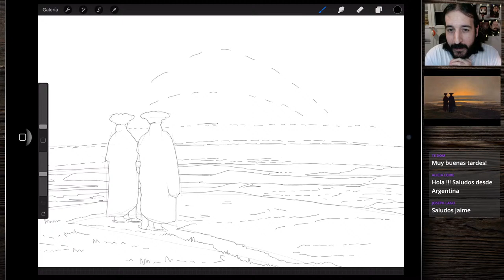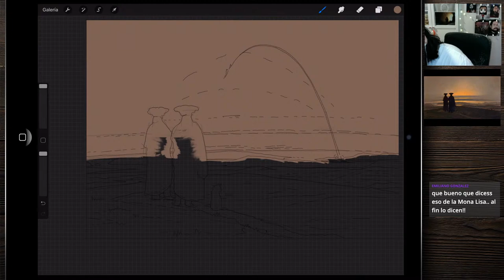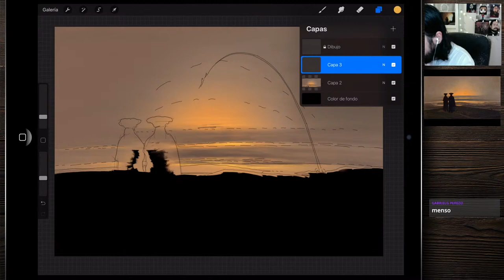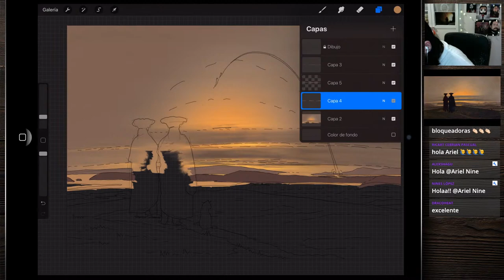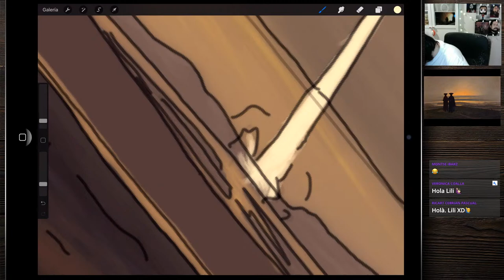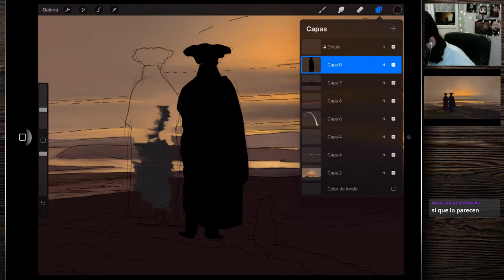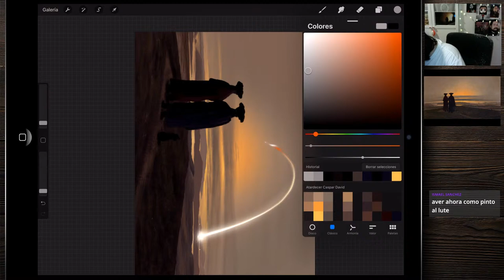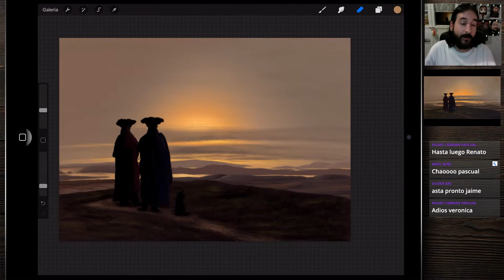Pintando como los maestros en vivo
EMPEZAMOS!